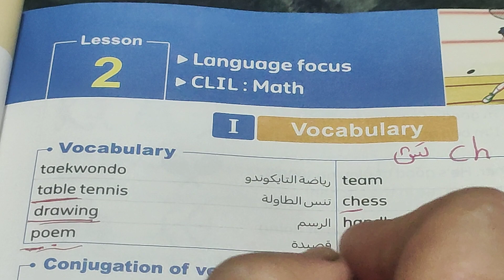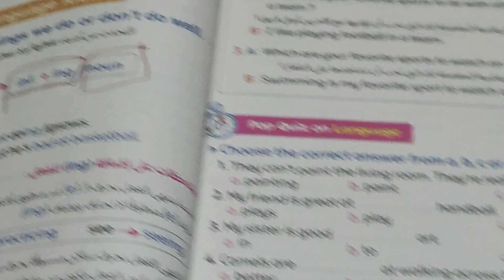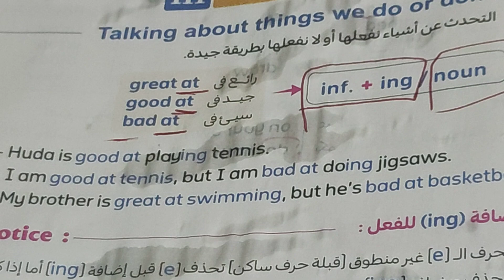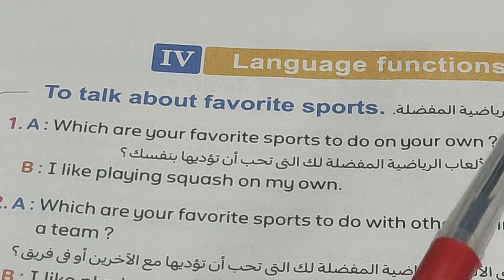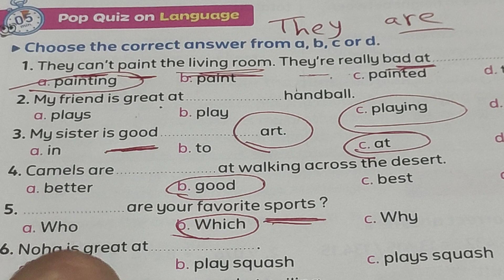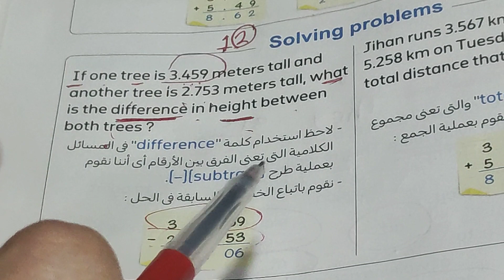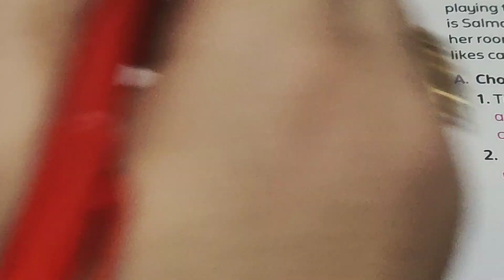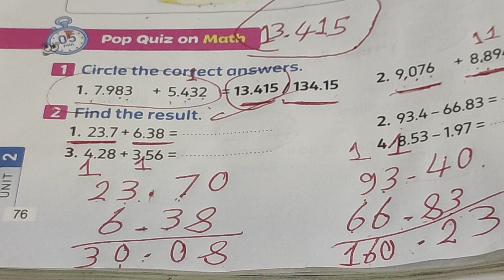كونكت 5 | 2024 | الوحدة الثانية الدرس الثاني | منهج Connect للصف الخامس |Unit 2 lesson 2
هذا الفيديو هو شرح منهج كونكت 5 خامسة للصف الخامس الوحدة الثانية الدرس الثانى الترم الأول الفصل الدراسي الأول
connect 5 unit 2 lesson 2 first term
sports in Egypt
I want to be healthy
مراجعة و شرح يونت 1 انجليزي خامسة ابتدائي شرح جرامر - ترم اول |علي اسماعيل - انجليزي 2023
مراجعة و شرح يونت unit 2 خامسة ابتدائي شرح قواعد الجرامر|علي اسماعيل - انجليزي خامسة_ابتدائي 2023
أبسط شرح لمنهج كونكت الصف الخامس شرح بطريقة بسيطة و ممعتة و مشوقة و مبسطة جدا
شرح و حل كتاب المعاصر منهج خامسه ابتدائي المنهج الجديد انجليزي الترم الاول الوحدة الثانيه الدرس الثاني شرح واجابة كتاب المعاصر الصف الخامس الابتدائى 2024 خامسة ابتدائي انجليزي 2024 المنهج الجديد كونكت 5 منهج اللغة الانجليزية للصف الخامس الابتدائي الترم الاول 2024
Connect 5 | كونكت الصف الخامس | الوحدة الثانية الدرس الأول | Sports in Egypt | Unit 2 lesson 2 |
هذا الفيديو هو شرح منهج سنة خامسة الوحدة الثانية الدرس الأول رياضات في مصر sports in Egypt,
شرح وحل المعاصر انجليزي خامسة ابتدائي ترم أول 2024| الوحدة الثانيه/ الدرس الثاني I want to be healthy
كونكت 5 | 2024 | حل تمارين الوحدة الثانية الدرس الثاني | منهج Connect للصف الخامس |Unit 2 lesson 2
هذا الفيديو هو حل تمارين منهج كونكت 5 خامسة للصف الخامس الوحدة الثانية الدرس الثاني الترم الأول الفصل الدراسي الأول
connect 5 unit 2 lesson 1 first term
منهج الصف الخامس الابتدائي الترم الاول 2024
انجليزي خامسة ابتدائي ترم اول
منهج اللغة الانجليزية للصف الخامس الابتدائي الترم الاول2024
الصف الخامس انجليزي الترم الاول الوحدة الثانيه كونكت 5 يونت2
انجليزي الترم الاول خامسة ابتدائي2024
انجليزي خامسة ابتدائي الترم الاول 2024
انجليزي خامسة ابتدائي المنهج الجديد الترم الاول2024
منهج الصف الخامس  الابتدائي الجديد انجليزي الترم  الاول2024
انجليزي الصف الخامس  الابتدائي الترم الاول
انجليزي خامسه ابتدائي المنهج الجديد يونت 2
منهج سنه خامسة ابتدائي الترم الاول انجليزي2024
انجليزي خامسه ابتدائي الترم الاول
منهج خامسة ابتدائي الجديد انجليزي الترم الاول2024
منهج خامسة  ابتدائي الترم الاول انجليزي
انجليزي خامسة  ابتدائي الترم الاول2024
انجليزي خامسة  ابتدائي الوحده الثانيه  الترم الاول2024
انجليزي الوحدة الثانيه  للصف الخامس  الابتدائي الفصل الدراسي الاول 2024
جرامر خامسة ابتدائى,, انجليزي الصف الخامس ,
شرح جرامر الصف الخامس الابتدائي المنهج الجديد الترم الأول2023
شرح كل القواعد اللغوية للصف الخامس الابتدائي المنهج الجديد 2023 الترم الاول,
جرامر الصف الخامس الابتدائي,
جرامر سنة خامسة ابتدائي
 الترم الأول
شرح وحل تدريبات كتاب المدرسة خامسة ابتدائى انجليزي المنهج الجديد 2023
شرح تفصيلي مبسط لكل أجزاء الدرس 👌هتفهم يعني هتفهم ان شاء الله 💪💪
الواجب 🤗هيبقى عندك واجب هيفيدك في تثبيت المعلومة جدا 🤗🤗لازم تعمل
حصرياً منهج كونكت 5 الصف الخامس الابتدائي الترم الاول المنهج الجديد 2024
انجليزي خامسه ابتدائي ترم اول 2024
خامسه ابتدائي الترم الاول2024
منهج خامسة ابتدائي المنهج الجديد انجليزي
منهج خامسه ابتدائي انجليزي ترم اول2024
انجليزي خامسة  ابتدائى ترم اول2024
خامسة  ابتدائي انجليزي ترم اول2024
انجليزي خامسة ابتدائي الوحده الثانيه الدرس الاول2024
منهج خامسه ابتدائي انجليزي 2024
انجليزي 2024 المنهج الجديد كونكت 5
انجليزي خامسة ابتدائي الوحده الثانيه الترم الاول
خامسة ابتدائي ترم اول انجليزي
منهج خامسه ابتدائي انجليزي ترم اول
خامسة ابتدائي انجليزي 2024
الثانيه 2024 منهج الصف الخامس  الابتدائي الجديد
انجليزي خامسة ابتدائى الترم الاول الوحدة الثانيه2024
2024 انجليزي للصف الخامس
ابتدائي انجليزي 2023 خامسة ابتدائي انجليزي الترم الاول2024
منهج الصف الخامس  الابتدائي الجديد الترم الاول
الوحدة الثانيه الصف الخامس انجليزي unit two lesson one